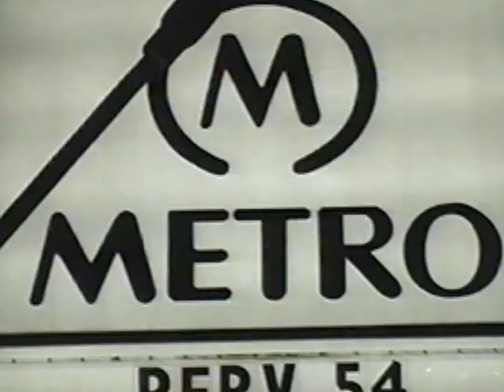perv-54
A very cool experience to be in this band...  we played all over the MFn US